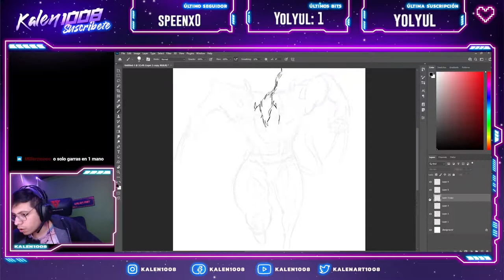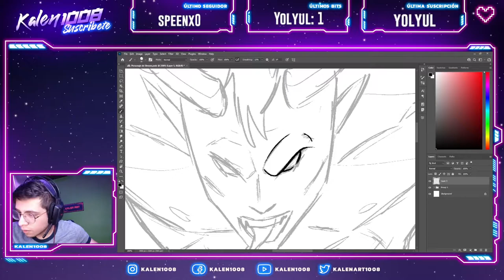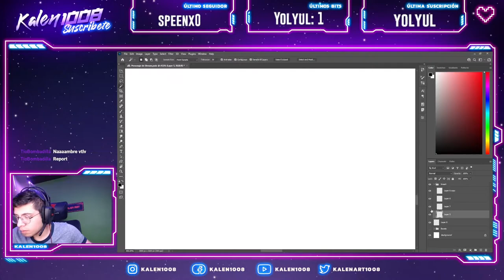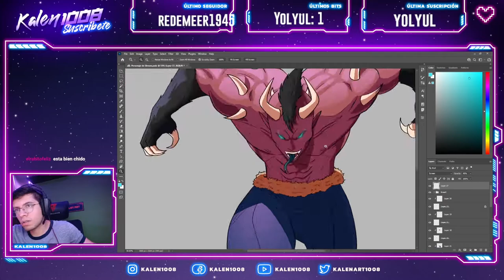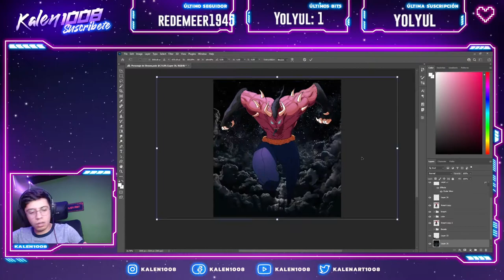ZAKIRO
Speedpainting Zakiro